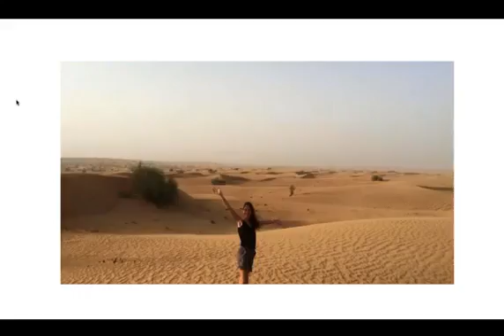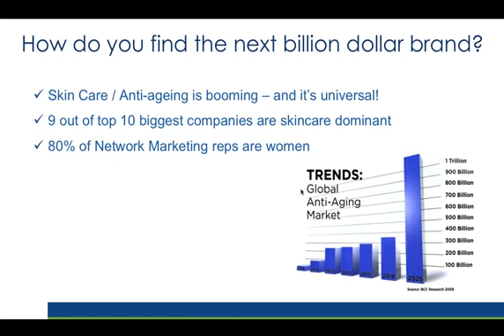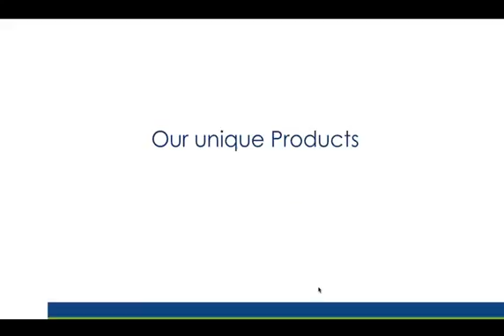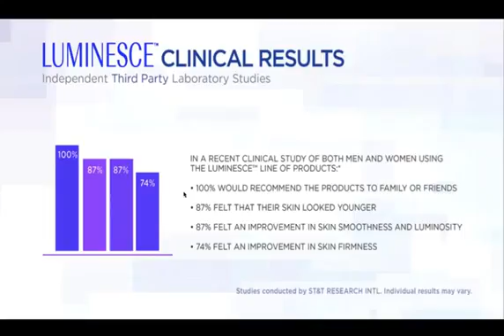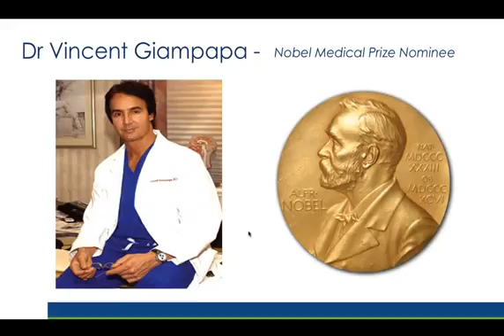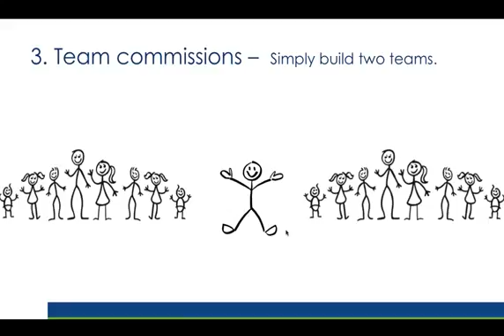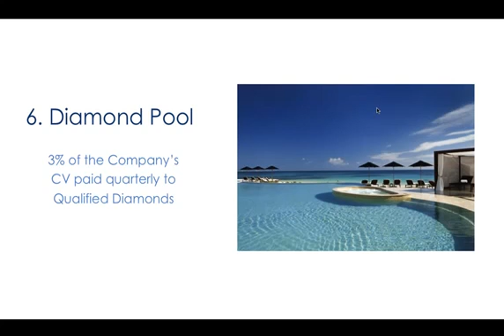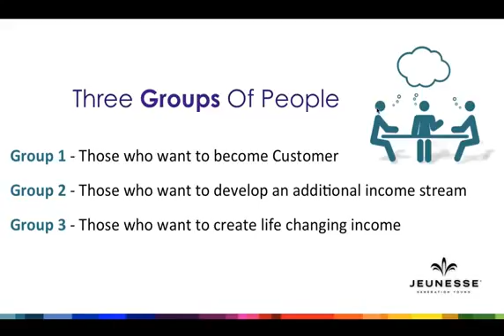Jeunesse Global Overview